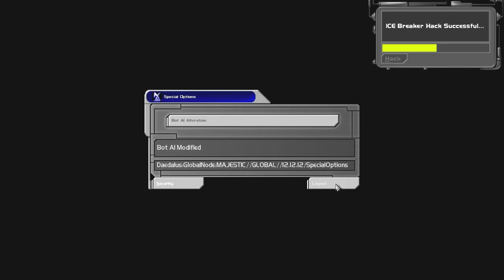Let's Play Deus Ex - Part 9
BOT FIGHT